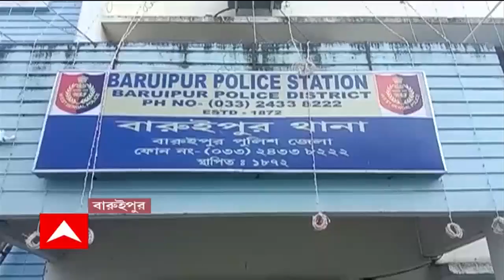Naval Officer: পুকুর থেকে প্রাক্তন নৌসেনার প্লাস্টিকে মোড়া দেহাংশ উদ্ধার, এলাকায় চাঞ্চল্য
পুকুর থেকে প্রাক্তন নৌসেনার দেহাংশ উদ্ধার। দক্ষিণ ২৪ পরগনার মল্লিকপুরে চাঞ্চল্য। প্লাস্টিকে মোড়া অবস্থায় মাথা থেকে বুক পর্যন্ত দেহাংশ উদ্ধার। কোমর থেকে বাকি অংশের খোঁজ মেলেনি। মৃত প্রাক্তন নৌসেনার নাম উজ্জ্বল চক্রবর্তী। ১৪ নভেম্বর থেকে নিখোঁজ ছিলেন উজ্জ্বল। খুন করে দেহাংশ পুকুরে ফেলে দেওয়া হয়েছে, অভিযোগ পরিবারের। তদন্ত শুরু করেছে বারুইপুর থানার পুলিশ।